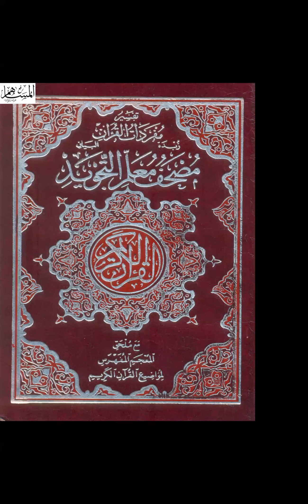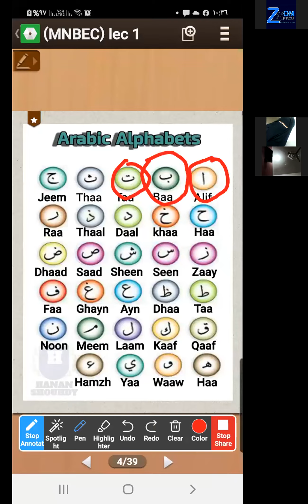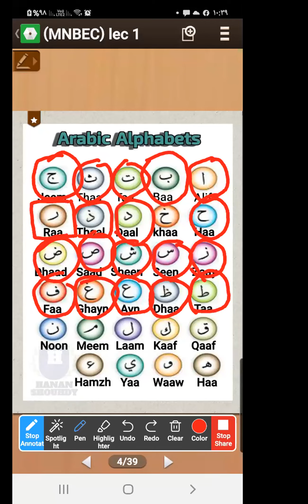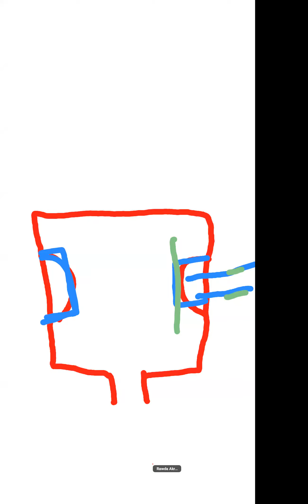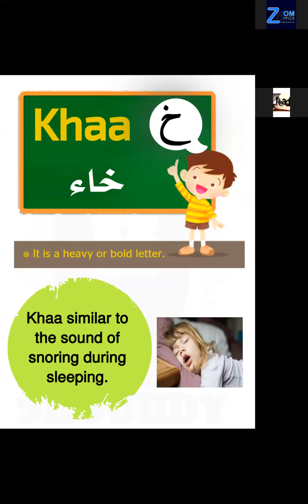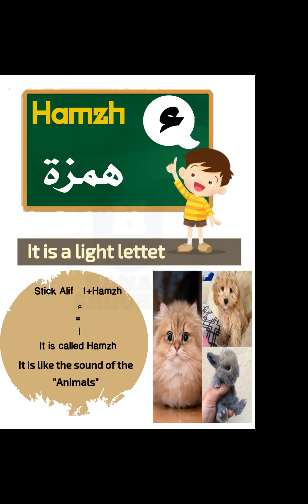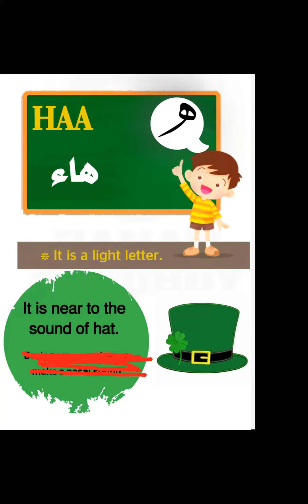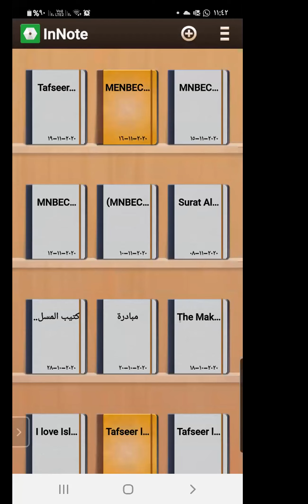الدورة الشاملة لتدريب وتأهيل معلمي القرآن والتجويد والإسلاميات لغير الناطقين بالعربية (3)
الدورة الشاملة لتدريب وتأهيل
 معلمي القرآن والتجويد والإسلاميات
لغير الناطقين بالعربية (3)
ABOUT US
(Wahion Youha) Quran teacher academy
An Online Quran Academy , Where You can:

Learn From The Comfort Of Your Home Or At Work – Only A Mic, PC And Internet Are Required.
All Levels And Ages Of Students Are Welcome.
You Can Choose Any Teacher, Male Or Female, To Teach You Or Your Kids No Problem In Shaa Allah.
We Teach Individuals (1 To 1 Tuition) And Organisations (On Request) And You Will Find It Difficult To Find More Competitive Lesson Prices On The Internet, Yet Our Quality Of Teachers Is Outstanding